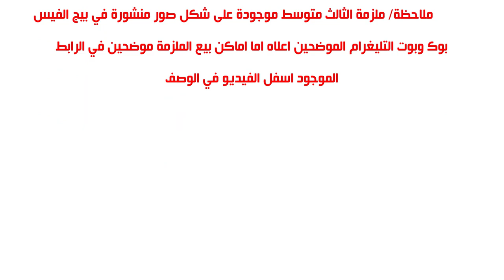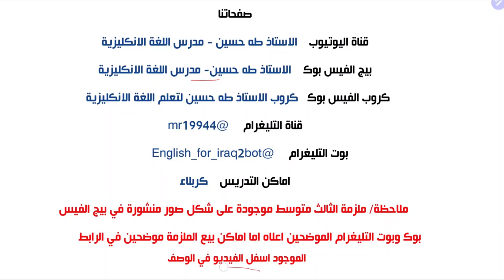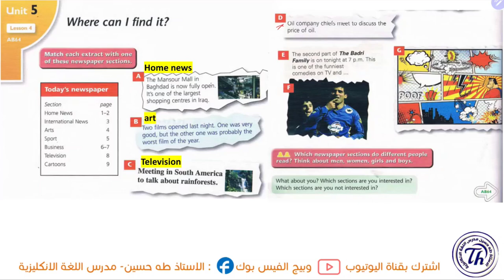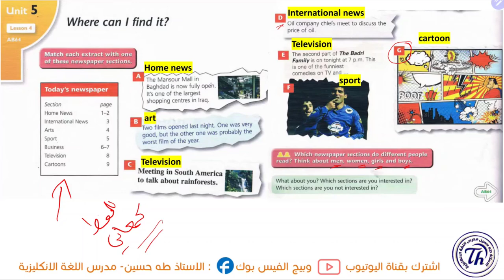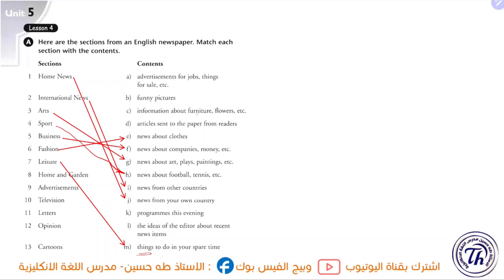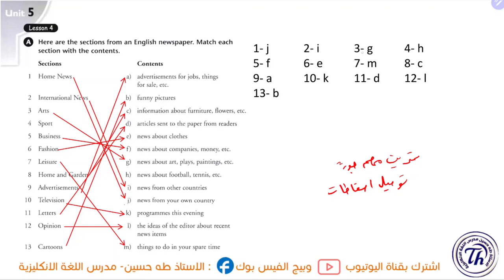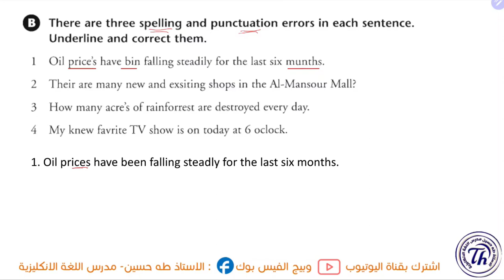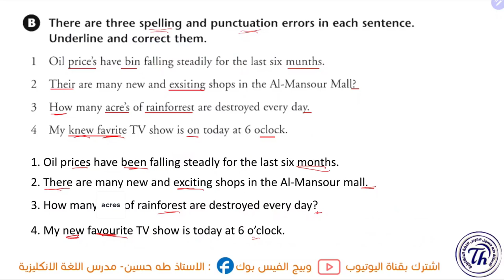الثالث متوسط/ اليونت الخامس الدرس الرابع/ اين يمكنني ان اجدها+ كلمات اقسام الجريدة/ الاستاذ طه حسين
شرح اليونت الخامس/ الدرس الرابع/ اجزاء الجريدة/   للصف الثالث متوسط متوسط + حل كتاب النشاط+  نماذج امثلة وصيغ اسئلة  للموضوع/ الاستاذ طه حسين.
يمكنكم الان حجز ملزمة الثالث متوسط بحلتها الجديدة من خلال وكلاء مكتب الطابعي في جميع انحاء العراق الموضحين في المنشور ادناه: